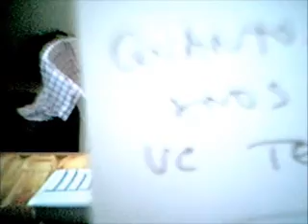Rodrigo, aula com tio e pai em 2000.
Pai e tio Alessandro dando instruções. Rodrigo aos 5 anos! Não teve jeito! O menino não conseguiu ser gente ruim! Documentário provando que o homem não é produto do meio. P.S.: não possui áudio. Arquivo encontrado na data de hoje 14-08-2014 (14 anos depois desta "aula").